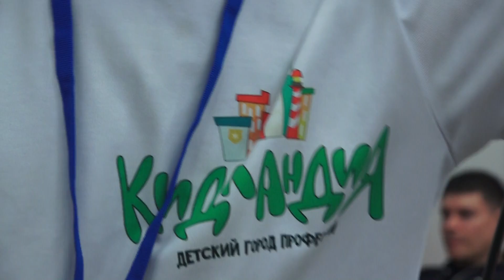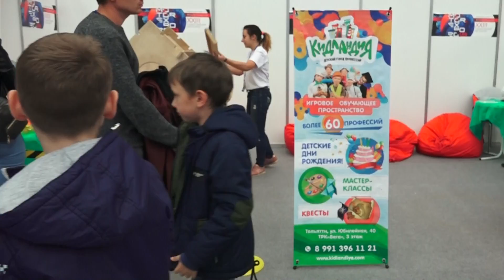Наши детки строят дом * КИДЛАНДИЯ * Тольятти - 2018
Детский город профессий * КИДЛАНДИЯ * XXIII - Тольяттинский автосалон * MOTOREXPO  - 2018 * Спортивный комплекс * ОЛИМП * 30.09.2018 г.